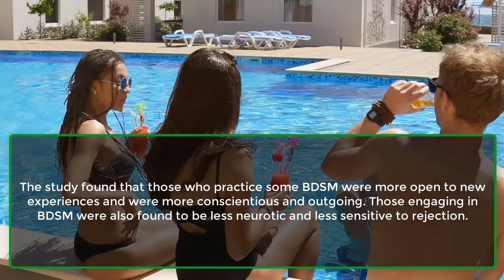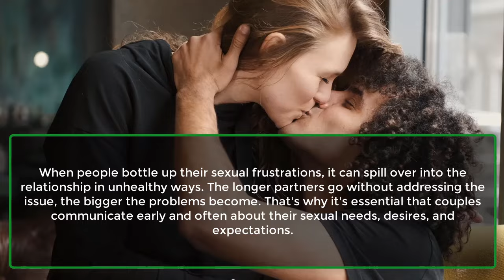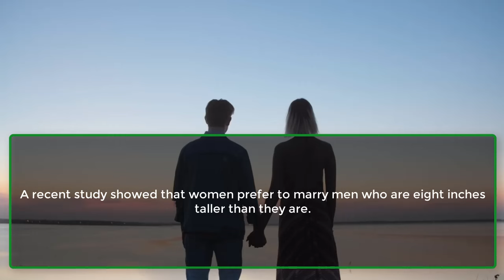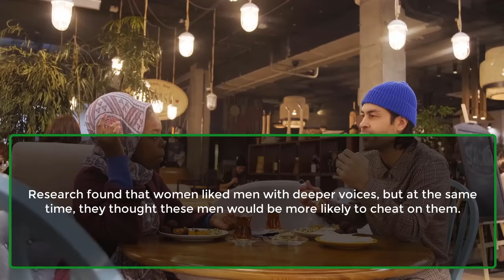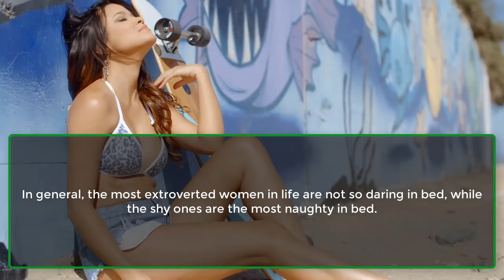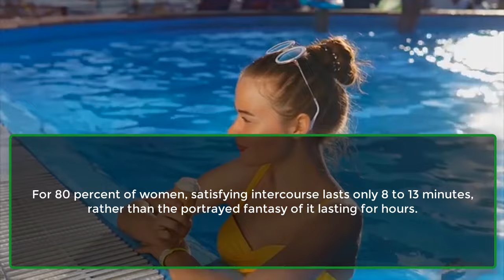According to a survey, the three types of women who have | Woman Psychological Facts | Awesome Facts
When a woman is in love with a man, she will...
Never Tell A Woman How Good You Are In...
In general, the most extroverted women in life are...
A common non-verbal form of flirting among women is...